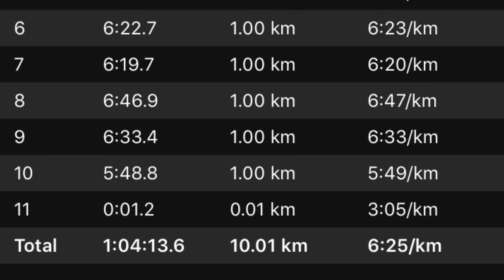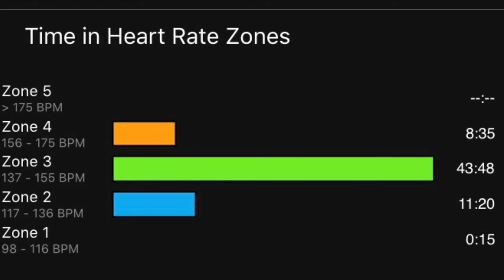इलेक्ट्रोलाइट दौड़ते समय क्यों महत्वपूर्ण है Marathon Practice -Dr Rajiv Sharma in Hindi